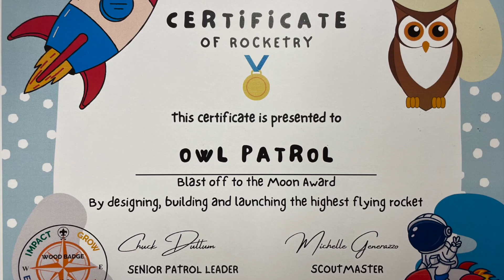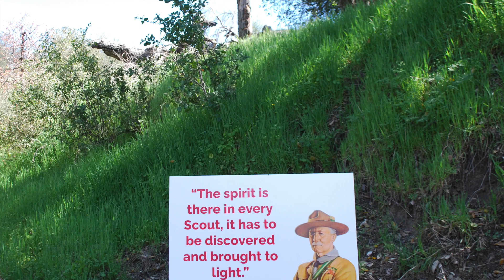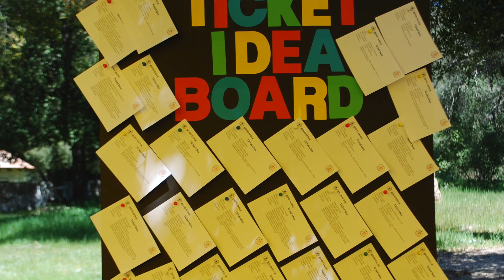Wood Badge 2023 - My Experience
Wood Badge is an advanced, national leadership course open only to Scouting volunteers and professionals. I did many things on course, like: Learning to Listening, Managing Conflict, Leading Change, Stages of Team Development, Coaching & Mentoring, Leadership for Different Stages, Learning to be a Servant Leader, Project Planning, and so much more!

I highly recommend that you take this Training if it is available to you. It will help you immensely in your Scouting Journey, Professional Career, and Personal Life. I have taken many corporate trainings over the years, and this by far was the best one I have attended. Learned so much and continue to do so through my Ticket and connections.

Proud member of the OWL Patrol!!! San Diego - Imperial Council. 3-49-23